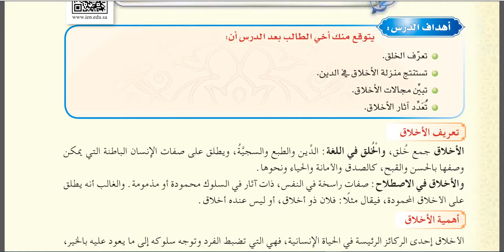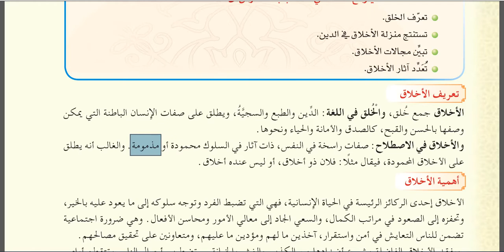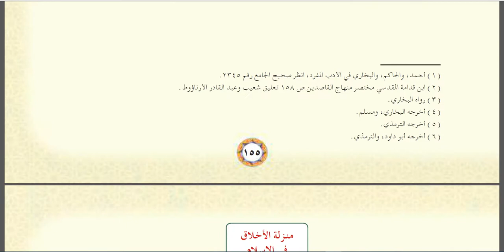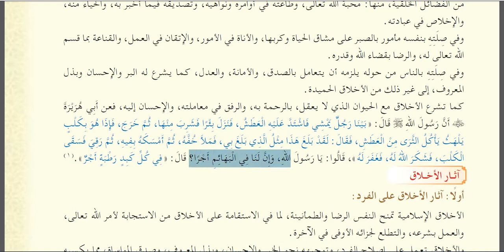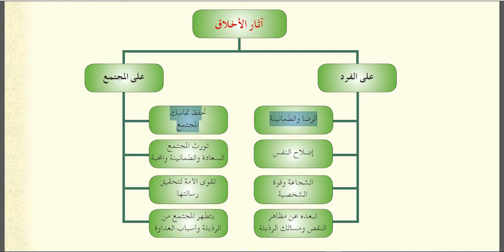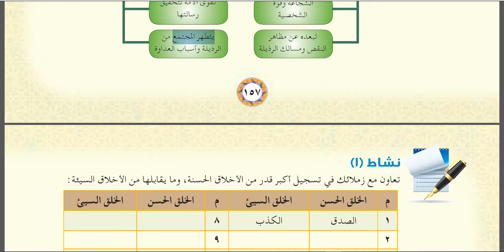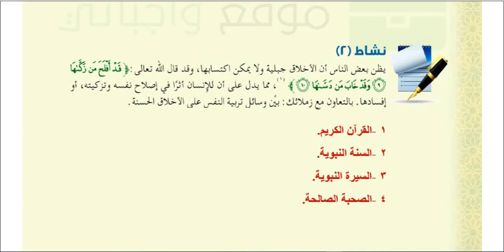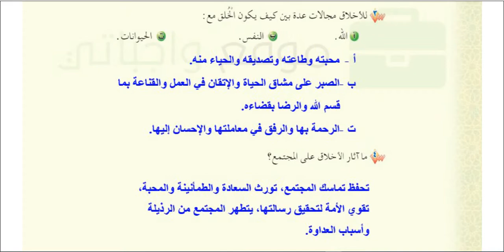درس الأخلاق وأهميتها / حديث - ثاني ثانوي